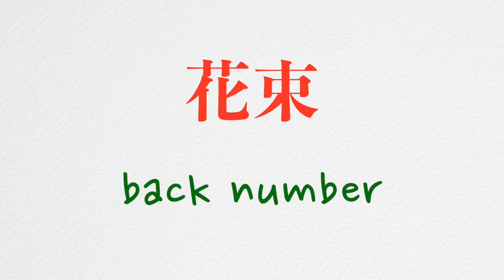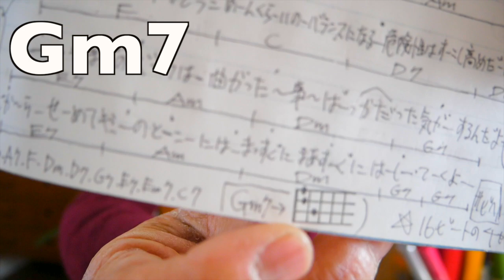花束 / back number・バックナンバー【ウクレレ 超かんたん版 コード&レッスン付】GAZZLELE